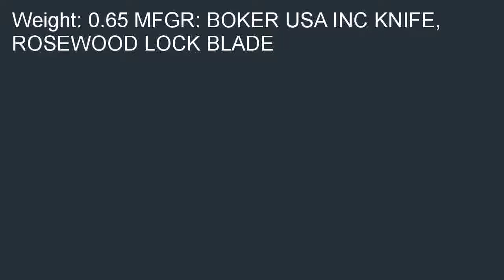Boker Lockback Rosewood Knife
Discount  B000K79NZ6/? Cheapest price for Boker Lockback Rosewood Knife. Local Deals Boker Lockback Rosewood Knife.